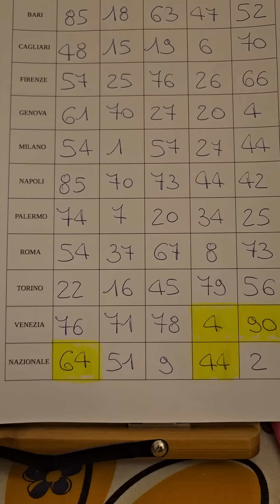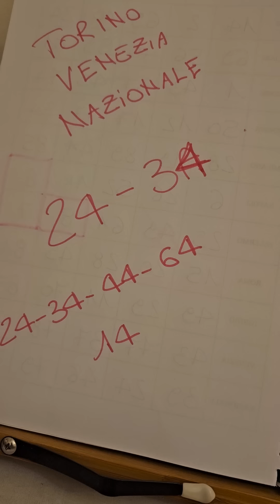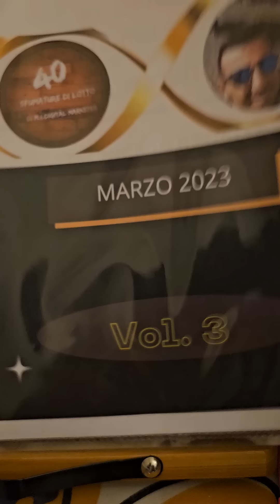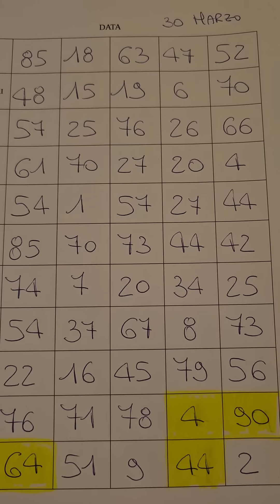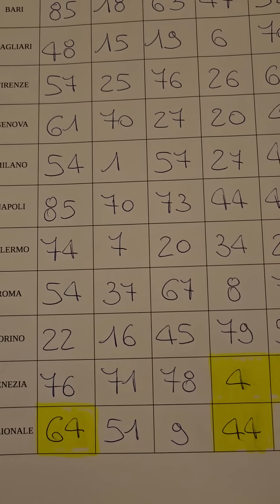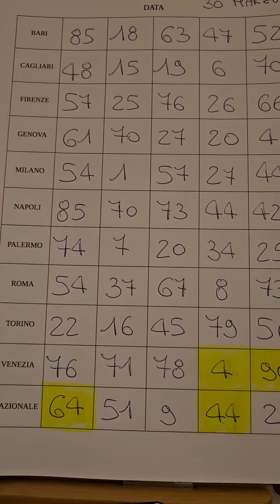TUTTI IN CASSA E GRATIS